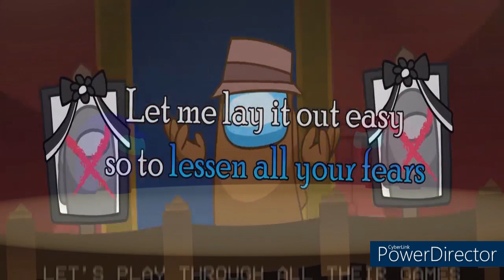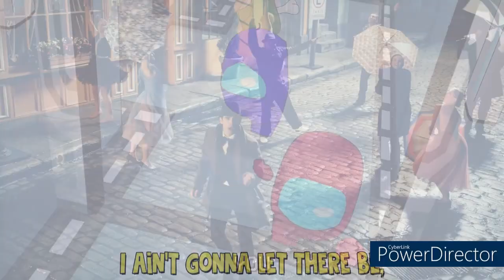Mashup | Panic! At The Disco x GatoPaint x CG5 - Ready To I Know It's Lyin' 2 Me